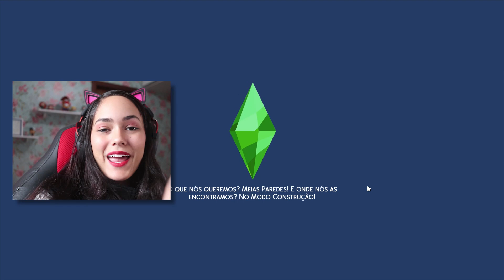NUNCA VOU TER FILHOS! 😰 | 100 BEBÊS DISNEY #21 | The sims 4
Olha a casa cheia de bebês de novo!

🔴 INFORMAÇÕES DO VÍDEO:

Vídeo gravado com ↴
Canon sl2 + lente 24mm pancake